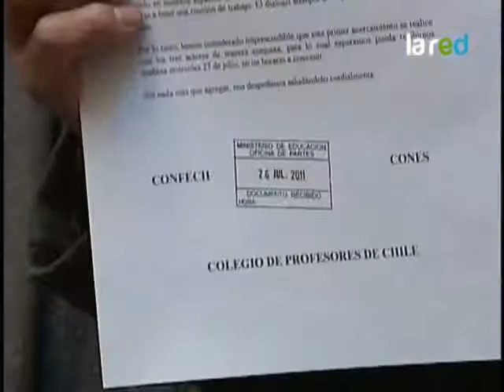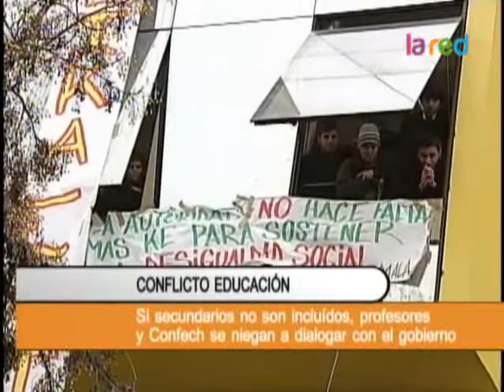Si secundarios no son incluidos, profesores y Confech se niegan a dialogar con el gobierno 480p